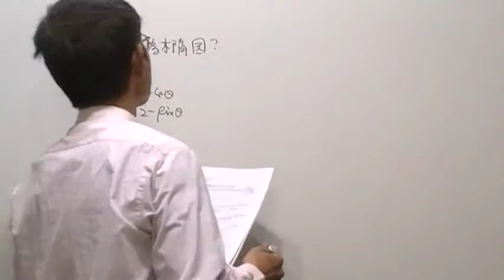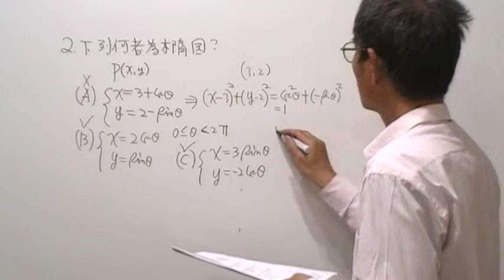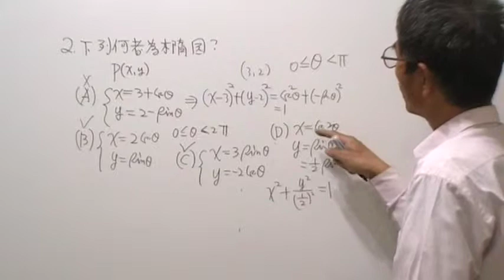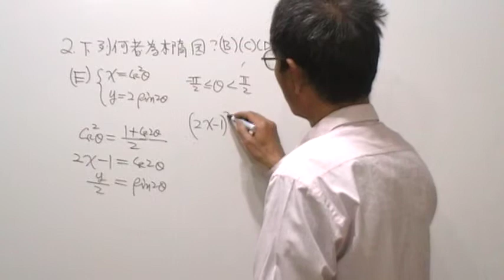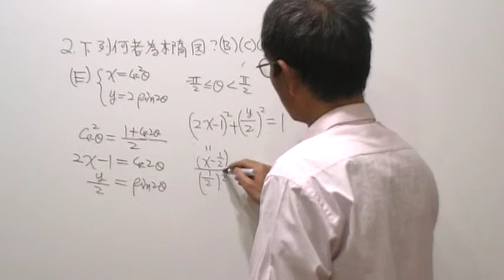高二數學第972題